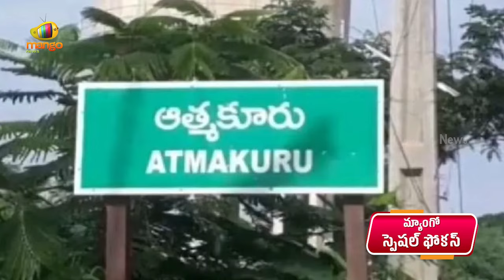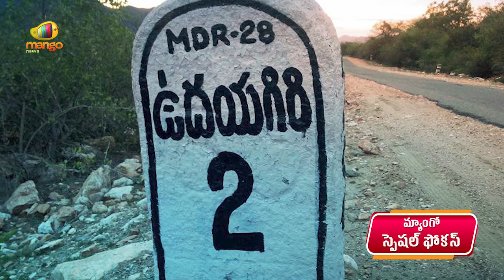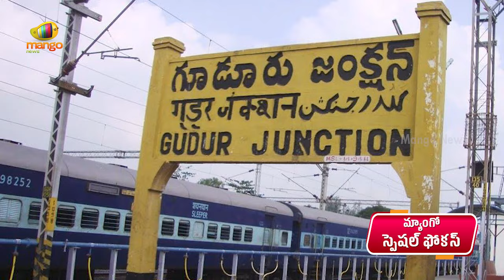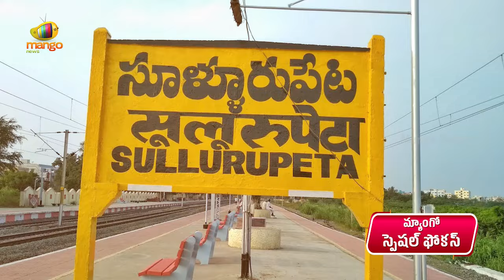Special Story: Nellore Political Survey On AP Elections 2024 | TDP VS YCP | AP News | Mango News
Special Story: Nellore Political Survey On AP Elections 2024. Clashes Between TDP Leaders And YCP Leaders In Nellore District. AP Elections To Be Held On May 13th, 2024.